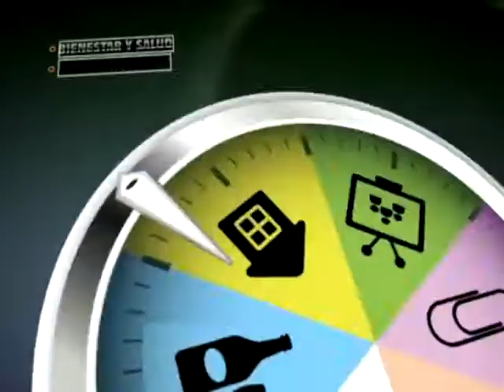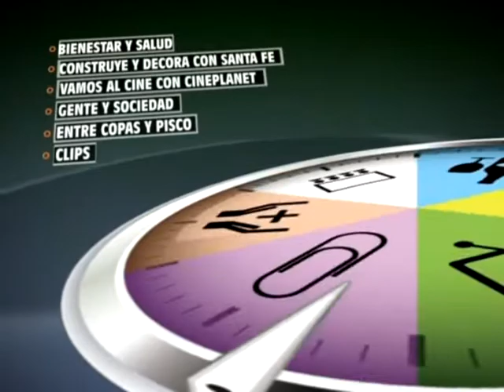HablaTV 19 Noviembre 2013 Parte 2